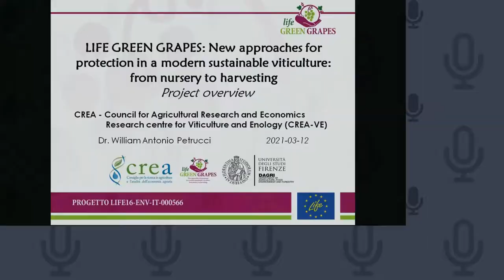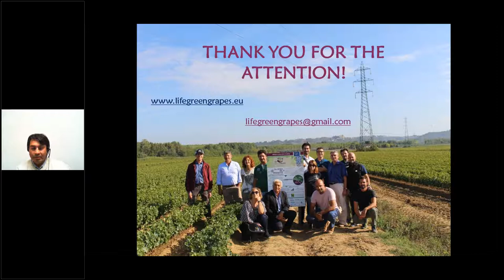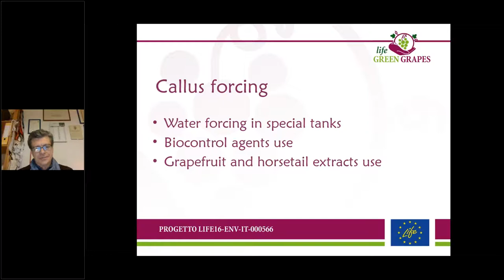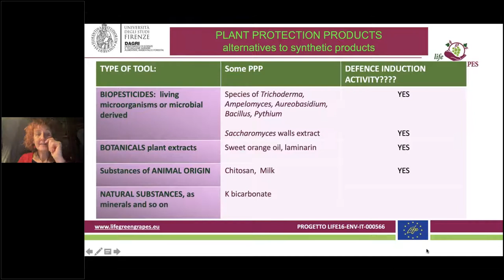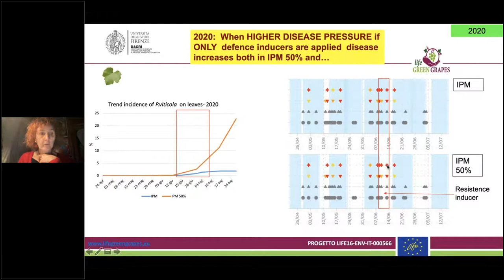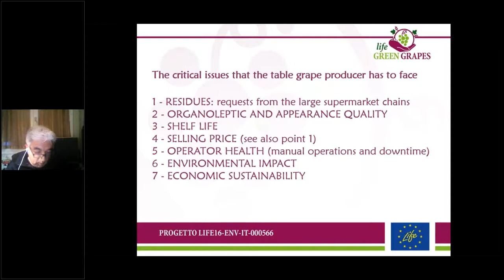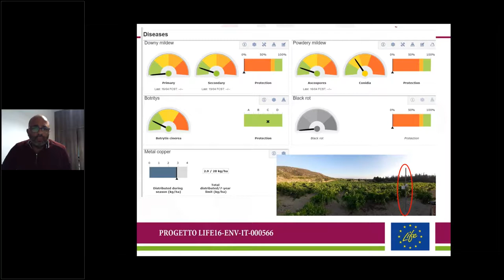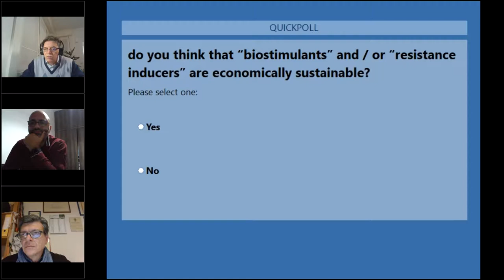Webinar #6 "LIFE GREEN GRAPES New approaches for protection in a modern sustainable viticulture"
Webinar #6 " LIFE GREEN GRAPES - New approaches for protection in a modern sustainable viticulture: from nursery to harvesting "
Friday 12 March 2021 (English)

The project LIFE GREEN GRAPES proposes the development of protocols based on technical practices for vineyard and nursery management, using plant biostimulants and biocontrol agents that allow the reduction of chemical inputs, the preservation and increase of soil biodiversity and the improvement of the final product quality. In this webinar experts involved in the project will report about the activities performed in different experimental fields in order to evaluate and prove the effectiveness of application protocols integrated with protection forecasting models/decision support systems (DSS) and with agronomic management techniques, throughout the whole wine production chain: from nursery to wine and table grape vineyards.

Speakers:

William Antonio Petrucci (CREA-VE)
"LIFE GREEN GRAPES: Project overview" (10 min.)

Laura Mugnai  (UNIFI-DAGRI)
" Low environmental impact protection in the vineyard for wine grapes: challenges and approaches " (20 min.)

Fabio Burroni (Dott. Agronomo ODAF Firenze)
" Modern techniques of sustainable planting in vineyards and innovations in viticultural nursery " (20 min.)

Marco Pierucci (Crop Expert P.Ri.Ma. FORMA, Studio Associato Agronomi in vigna)
"Resistance inducers in a modern sustainable vineyard management strategy to improve the marketability of the fresh product in the vineyard for table grapes" (20 min.)

Dimitris Tsaltsas / Michalakis Christoforou (CUT - Cyprus University of Technology)
"Resistance inducers in organic vineyard for table grapes" (20 min.)